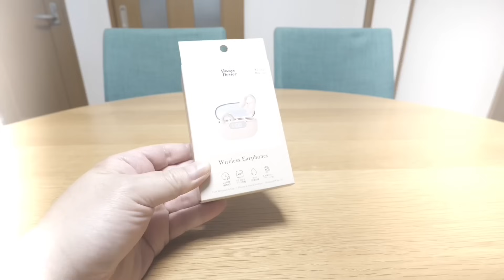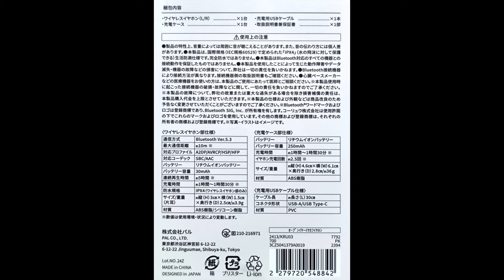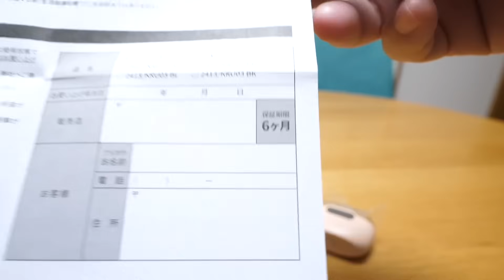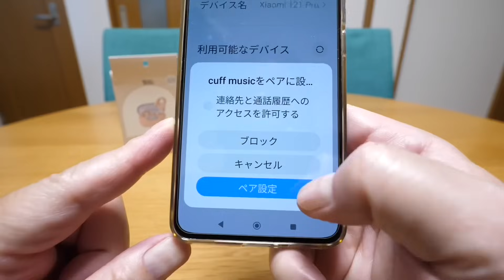3COINS オープンイヤーイヤカフイヤホン爆誕！2千円イヤホンの実力は？【スリーコインズ】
3COINS オープンイヤーイヤカフイヤホン

Amazon Music Unlimited 3カ月無料 5月7日まで
Kindle Unlimited 2か月99円：
Audible 会員なら12万以上の作品が聴き放題：